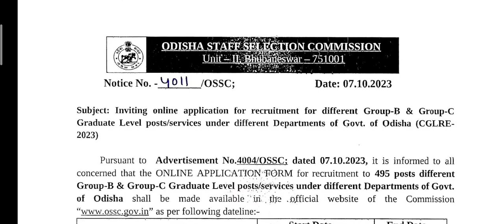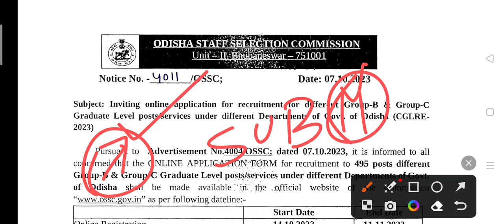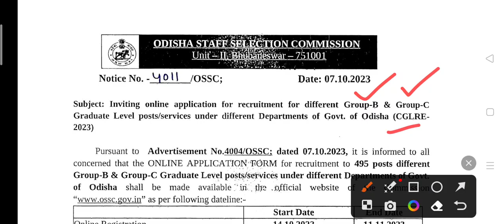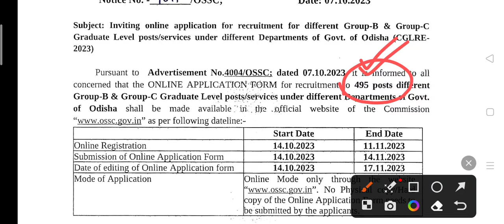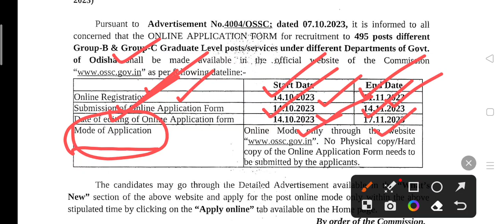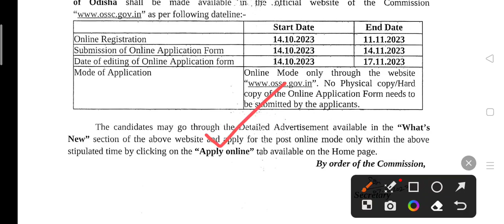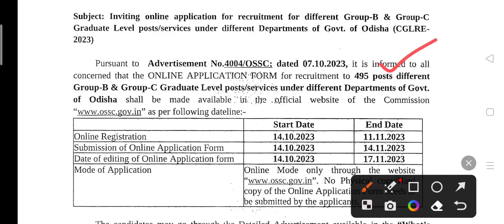OSSC CGL Group B And Group C Job Recruitment Details 2023 । Odisha Govt Job Vecancy 2023 ।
ossc cgl govt job recruitment 2023 । ossc cgl group b and group c job vacancy 2023 । odisha govt job recruitment 2023 ।

Jay Jagannath